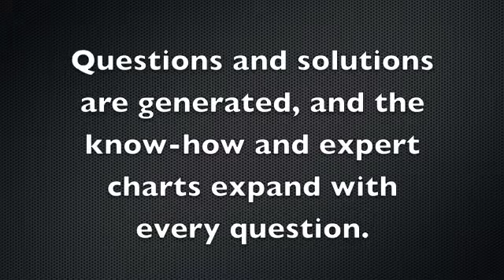Starmind Brain Computer August 2012 - Charting Know-How within companies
Starmind releases a new video on its latest brain release.
Starmind Brain Release August 2012